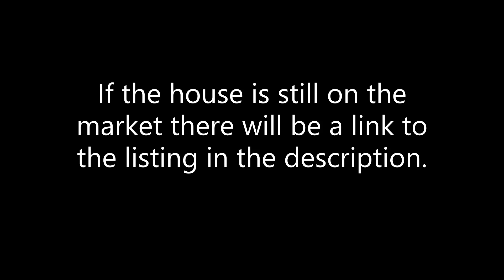Top 5 Reasons Our House is Awesome (It's also for sale)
In this video, we cover the 5 best features of the house that we are selling.